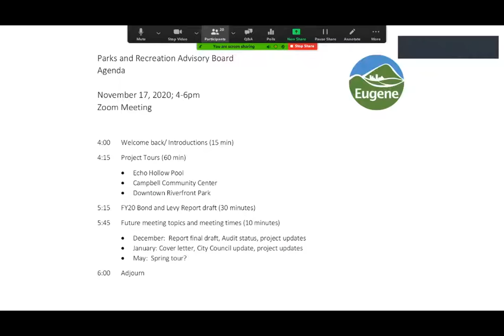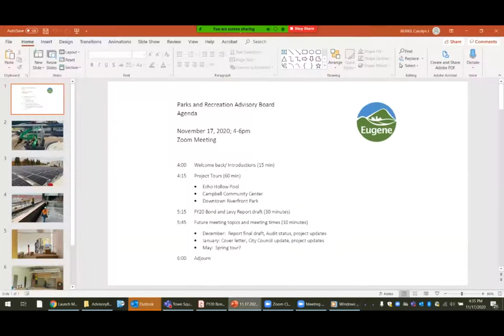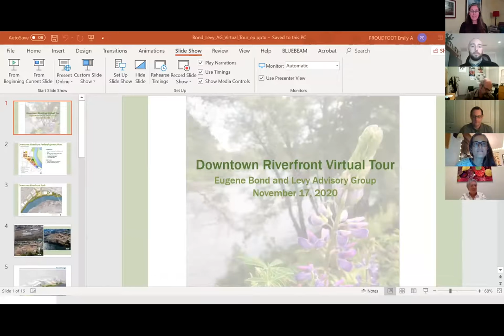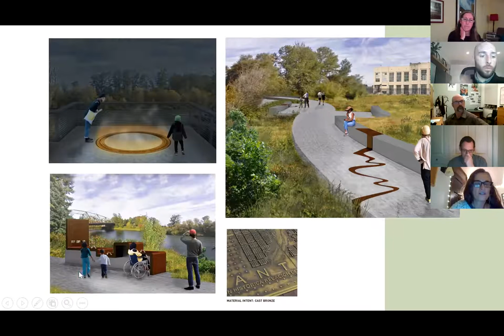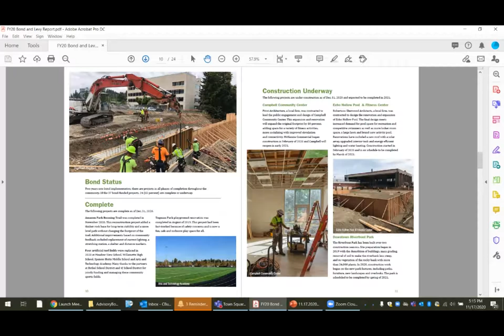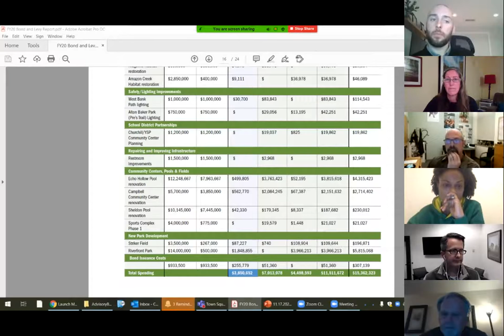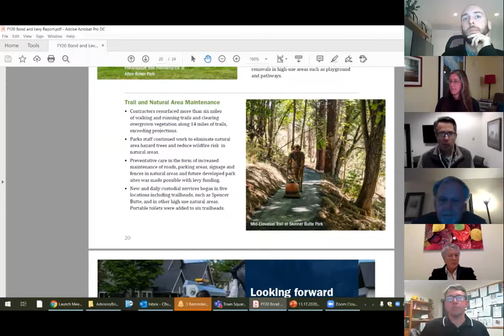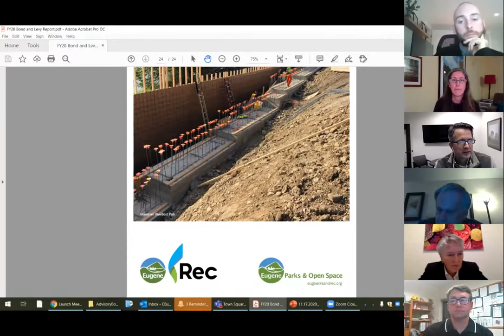Parks and Recreation Bond and Levy Advisory Board Meeting, 11.17.10